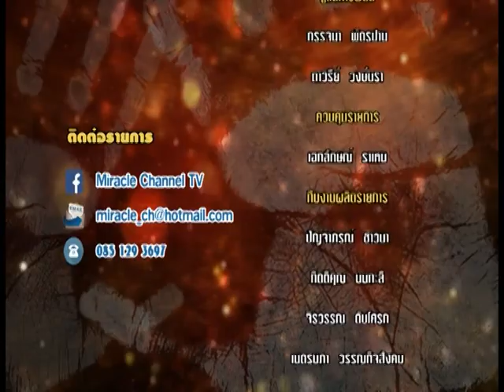รายการหัตถจิต | 06/01/60 | EP 4/4